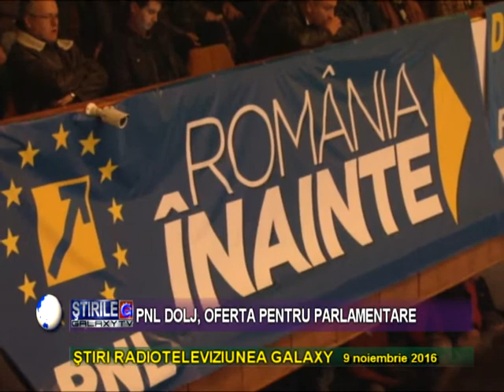INTALNIREA LIBERALILOR DIN OLTENIA LA CRAIOVA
Intalnire importanta a liberalilor din regiunea Oltenia. Cunoscuta ca un fief traditional si minolit al PSD, liberalii olteni isi doresc ca in aceste alegeri parlamentare sa creasca in preferintele electorilor. Astfel Alina Ghorghiu impreuna cu Gheorghe Falca, presedintele PNL si seful de campanie al partidului in aceste alegeri au venit sa se intalneasca si sa puna la punct strategia pe Oltenia a PNL.